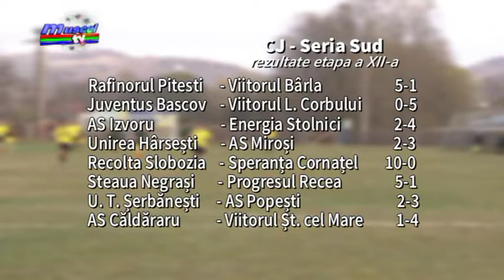jurnal 15 11 2017 sp 3 cj rezultate cj centru 13 si cj sud 12 bogdan burhan